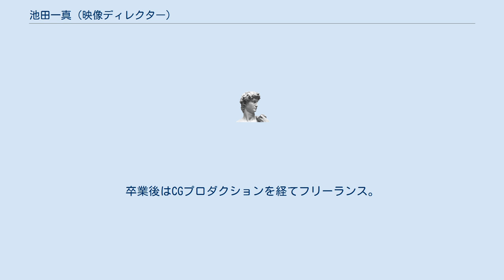池田一真 (映像ディレクター)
池田 一真（いけだ かずま、1979年 - ）は、日本の映像ディレクター。
P.I.C.S.所属。
 学生の頃よりMV、TV CM等で様々な映像作品を制作。
卒業後はCGプロダクションを経てフリーランス。
企画、演出、モーショングラフィックス、3DCGまでをトータルに行っている。
 IZ*ONE 天月-あまつき- 板野友美 宇野実彩子 AKB48グループ Creepy Nuts ゲスの極み乙女。
 斉藤和義 坂道シリーズ THE BAWDIES The BONEZ (((さらうんど))) Salley 荘野ジュリ 私立恵比寿中学 スキマスイッチ スプツニ子! Spontania SEKAI NO OWARI SxOxU　 Def Tech AAA ≠ME HOWL BE QUIET HIFANA BLUE ENCOUNT FRONTIER BACKYARD 星野源 POLYSICS MAN WITH A MISSION 松本素生 ゆず 矢沢永吉 横山ルリカ livetune adding 中島愛 ラストアイドル RADWIMPS L'Arc〜en〜Ciel RIP SLYME RUANN ROCKKEN